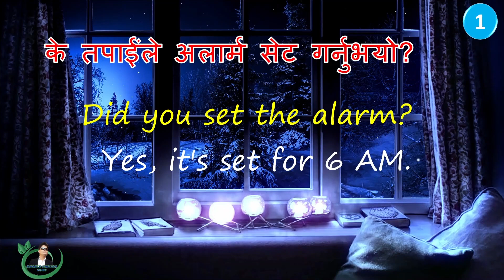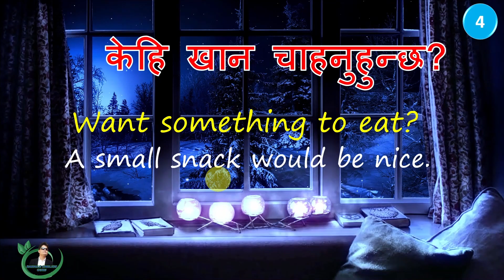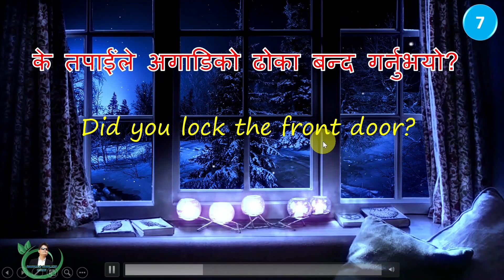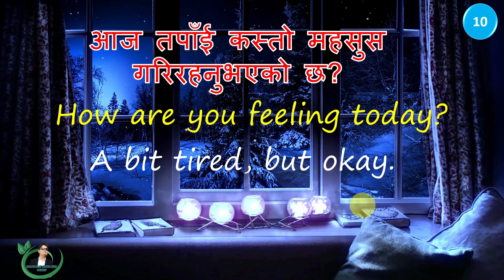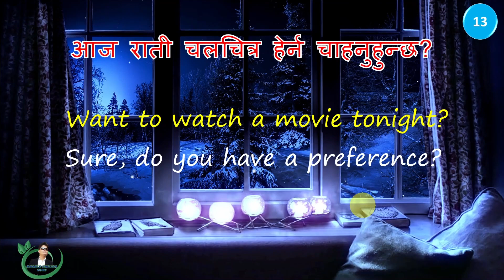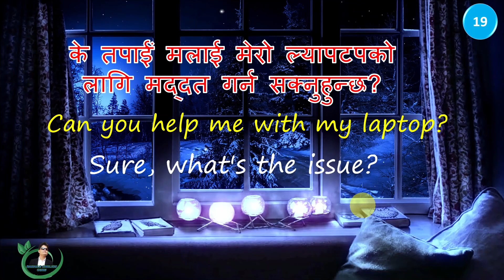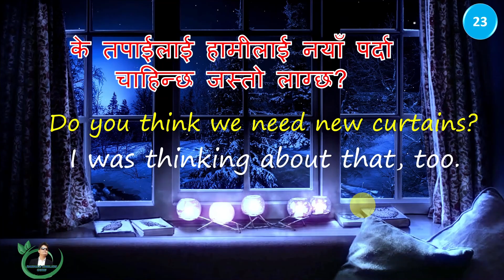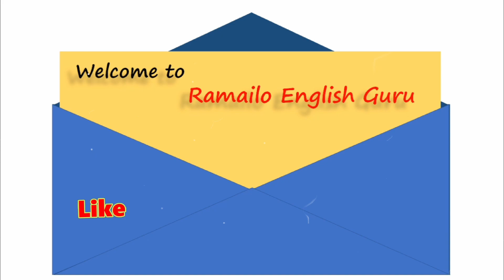Speaking English at Home (video 21)|Husband and Wife Conversation| Speak English With Husband/Wife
This video will teach you the most common sentences that you can use while speaking English at home.
It has also Nepali translation of those phrases and sentences.
The sentences are chosen short for you to remember and use.

You can also watch the following videos to boost your English speaking competency: